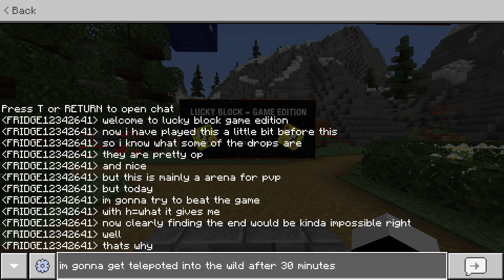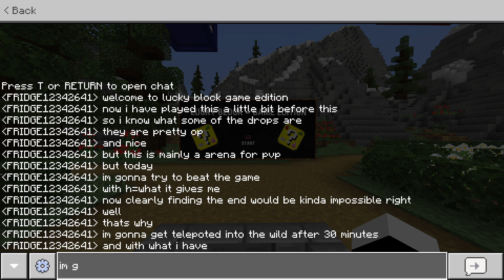Minecraft Lucky Blocks Game edition Map (One Off)